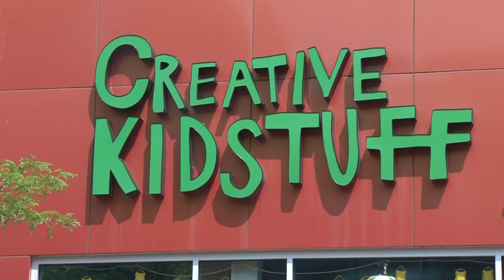High Resolution Creative Kidstuff Kids Art Expo